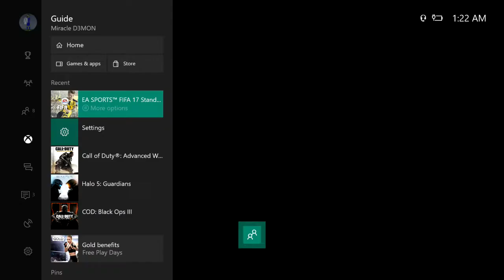DON'T MISS YOUR SHOT(Illness RAGES)!?!?!?!?!?!